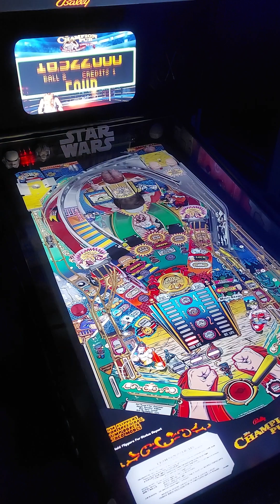Champion Pub pinball